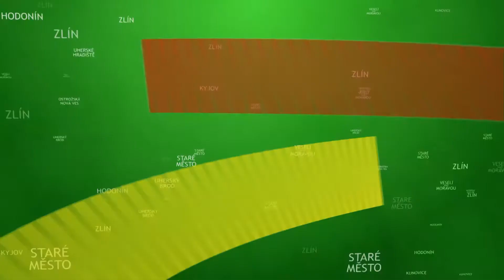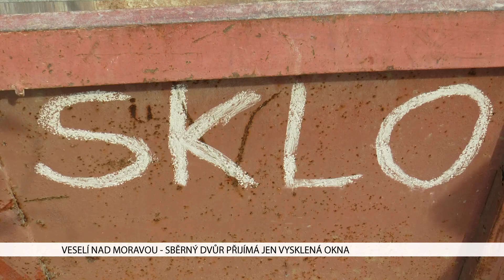TVS: Veselí nad Moravou 2. 3. 2018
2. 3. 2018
Služby města vydaly nové oznámení / Kulturní centrum pořádalo Pro action cafe / Panský dvůr patřil kurzům tanga